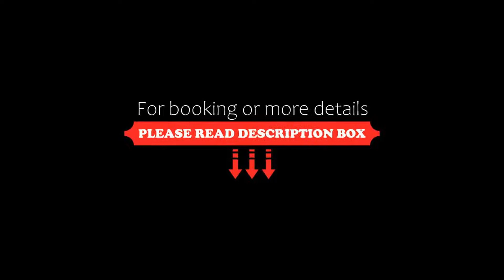Sayaji Hotel Kolhapur, Kolhapur, India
About Property:
You're eligible for a Genius discount at Sayaji Hotel Kolhapur! To save at this property, all you have to do is sign in.
Offering a fitness centre and 2 dining options, Sayaji Hotel is located in Kolhāpur. The Kolhapur Central Bus Station and the Kolhapur Railway Station are within 2 km.
Each room includes a flat-screen satellite TV, a seating area where you can relax and an electric kettle. Every room has a private bathroom equipped with a shower. For ...
Property Type: Hotel
Address: 2104/15, E Ward, Old Pune - Bangalore Highway, Kawala Naka, 416005 Kolhapur, India
Searching For
1. Sayaji Hotel Kolhapur - Kolhapur - India
2. Sayaji Hotel Kolhapur - Kolhapur - India Address
3. Sayaji Hotel Kolhapur - Kolhapur - India Rooms
4. Sayaji Hotel Kolhapur - Kolhapur - India Amenities
5. Sayaji Hotel Kolhapur - Kolhapur - India Offers and Deals
Audio Credit:
Track Title: Blank Slate
Artist: VYEN